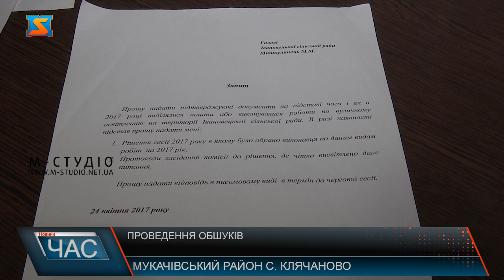Проведення обшуків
Зранку 30 грудня, у селі Клячаново Мукачівського району правоохоронці провели кілька обшуків, зокрема вони відбувалися вдома у голови Івановецької громади Михайла Мишкулинця, як нам  стало відомо зі слів правоохоронців він організував корупційні схеми, його та ще кількох осіб обґрунтовано підозрюють у розтраті державних коштів.Колишня голова комісії з питань фінансів та бюджету Івановецької сільської ради Оксана Поп, зауважує, що за часи її роботи не одноразово були помітні зловживання з боку сільського голови,  свою позицію викладала у зверненнях,  та запитах, проте за її словами результату ніякого це так і не дало. Оксана Поп додає, не рідко послуги для сільської ради фінансувалися не доцільно, зокрема йшлося про не раціональне використання коштів, часто придбання відбувалося за завищеними цінами.Чи доведуть провину підозрюваних, і чи понесуть вони  відповідальність за свої дії – покаже час.